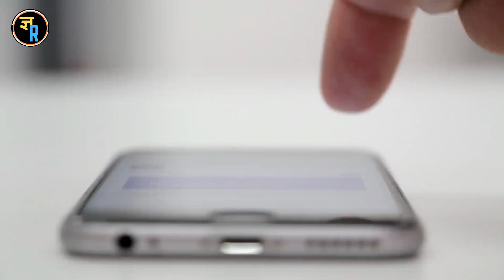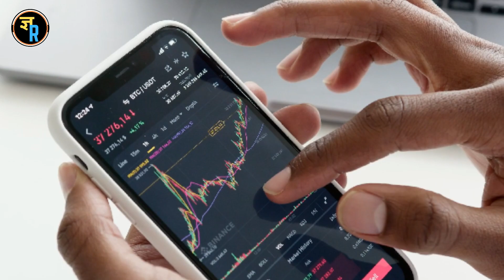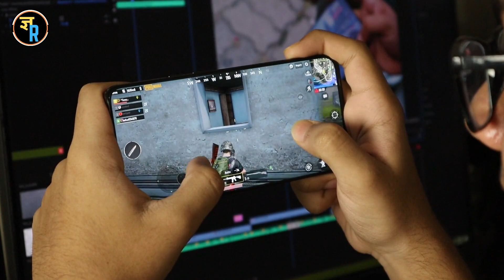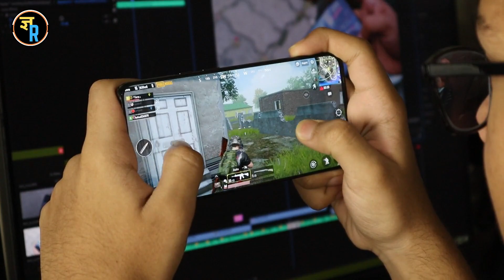Major Bad Impacts of Smartphone on Health | How to Protect Yourself from Smartphone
Hello friends, Welcome To Our Channel My Name Is Rishi Chaudhary I Am A Content Creator And I Share Information Related To Technology For You Through Youtube And Some Other Social Media Platform.

Aaj Ham Aapko Smartphone Ke Kuch Major Bad Impacts Ke Baade Mein Batenge. Aur Naa Kewal Problems Balki Iske Kya Aasan Upaye Ho Sakte Hai Unpar Bhi Veestar Se Charcha Karenge.